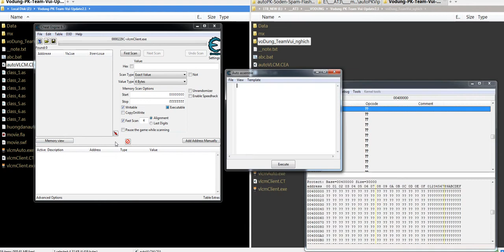VLCM - Test bẻ autoPK Vô dụng mèo đen - cú mèo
Nghịch thôi nhé :)) VLCM